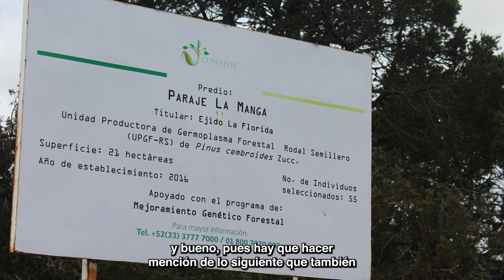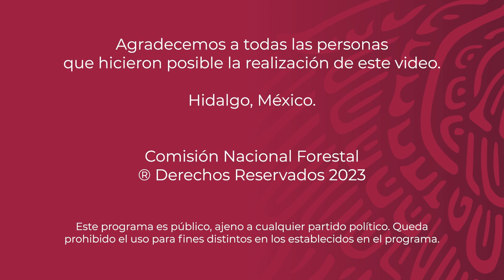Ejido La Florida - Municipio Cardonal - Hidalgo